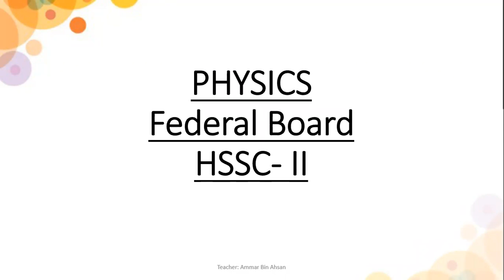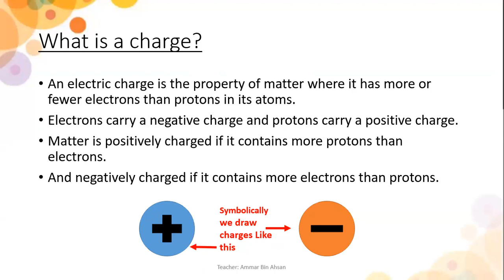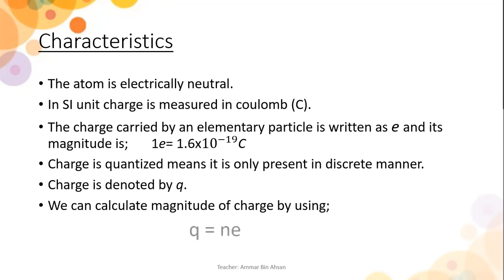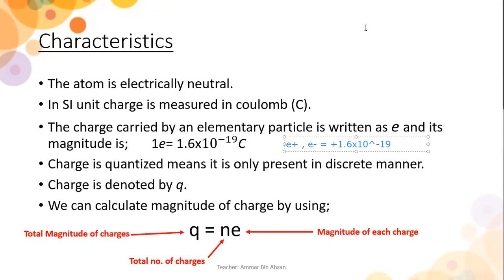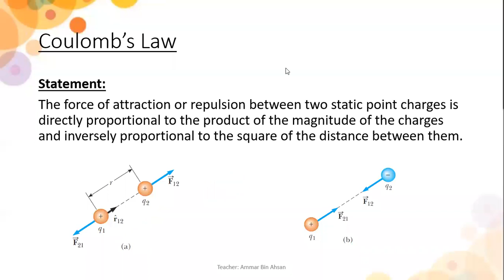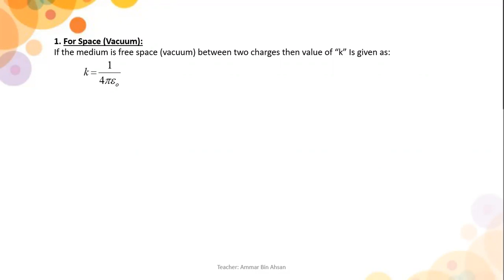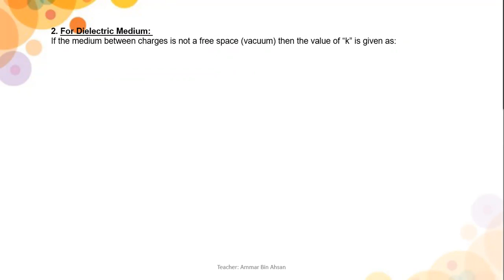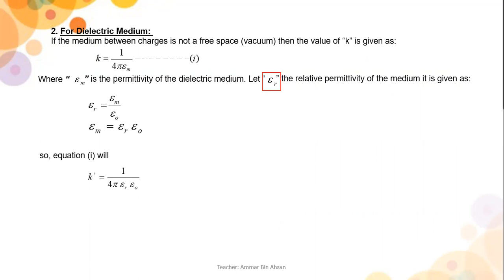Charges and Coulomb's law | By Sir Ammar Bin Ahsan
XII FEDERAL BOARD PHYSICS | FAZAIA DEGREE COLLEGE, FAISAL